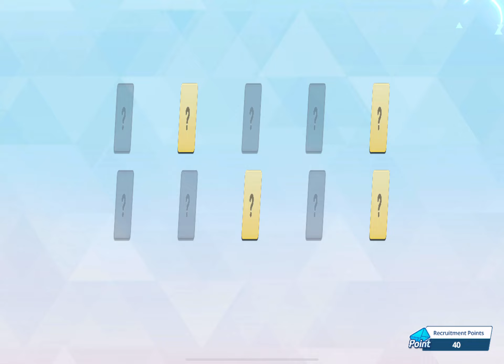Opening 80 spins and getting two 3⭐️ characters || Blue Archive